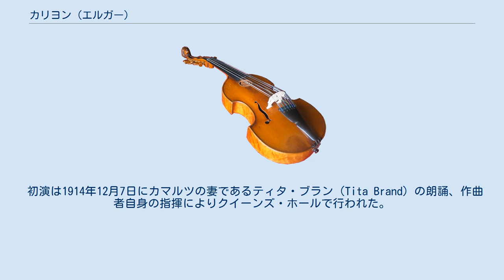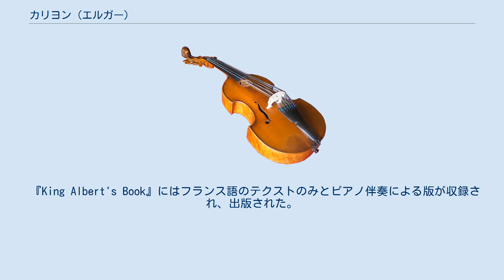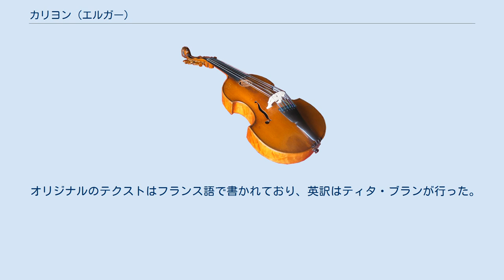カリヨン (エルガー)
『カリヨン』（Carillon）作品75は、エドワード・エルガーが1914年に作曲した管弦楽伴奏付きの朗誦。
テクストはベルギーの詩人エミール・カマルツによる。
 初演は1914年12月7日にカマルツの妻であるティタ・ブラン（Tita Brand）の朗誦、作曲者自身の指揮によりクイーンズ・ホールで行われた。
1915年1月にはヘンリー・エインリーを朗誦に迎えてロンドン・コロシアムで再演され、同年8月28日にはハロゲイトにおいてソプラノのジュリアン・クリフォード夫人と軍楽隊によって演奏されている。
軍楽隊のための編曲はパーシー・フレッチャーが行った。
 1918年8月15日には『カリヨン』と『ベルギーの旗』が、ブルックリンのプロスペクト・パークで催されたポピュラー・コンサートにおいて、ベルギーの舞台美術家のカルロ・リテン（Carlo Liten）の朗誦によって披露されて成功を収めた。
 ドイツが中立国であったベルギーへと侵攻したのは1914年8月のことで、これに武力での抵抗を試みたベルギーには悲劇が訪れる。
町や市民は蹂躙され、国中がほぼ完全に廃墟と化してしまったのである。
アルベール1世とその軍隊は抵抗もむなしく、瞬く間にフランス国境側に位置するウェスト＝フランデレン州へと追いやられた。
これに対し、国を挙げての同情が巻き起こる。
ロンドンでは、ホール・ケインが一流画家、作家、音楽家の協力を得てクリスマスに『King Albert's Book』と題した愛国的詩選集を編纂した。
これに加わるよう打診を受けたエルガーは、『オブザーバー』紙上でエミール・カマルツの詩を読んだことを思い出した。
カマルツの妻だったティタ・ブランは『ゲロンティアスの夢』の初演の舞台に上がった歌手のマリー・ブレーナの娘であったため、エルガーはほどなく彼女からその詩の使用許可を得ることが出来た。
 エルガーの友人で率直な伝記作家であるローザ・バーリーは、こう述懐している。
 私は彼に思い切ってこう提案してみた。
曲を歌曲や合唱曲として扱う場合にしなくてはならないように、詩の韻律に縛られない方がよいのではないか。
そうではなく、詩の朗誦の背景になる音楽として、説明的な前奏曲や間奏曲を書くべきではないか、と。
 バーリーの助言を聞き入れたエルガーは、ところどころに管弦楽による間奏曲を配した、詩の語りもしくは朗誦という形式を採用した。
 ティタ・ブランによるクイーンズ・ホールでの初演を聴いたバーリーは、彼女の置かれた状態を聴衆に悟られないように準備が必要だったことを関連付けて語った。
 （略）不幸にもマダム・ブラン＝カマルツは妊娠中で、この事実を隠すべく舞台上にはパンチとジュディーのショーの要領で、彼女が肩から上しか見えないほどに大量のバラがうず高く積まれていた。
マダム・ブランは多大な力を注ぎ、オーケストラを指揮をしていたエドワード、そして客席に腰かけていた私は彼女がもたらす効果に打ち震えたが、この日は愛国的熱狂が勝った。
こうして『カリヨン』は無事に演奏されたのである。
 『King Albert's Book』にはフランス語のテクストのみとピアノ伴奏による版が収録され、出版された。
 約5分 アレグロ 3/4拍子 変ロ長調 音楽面での明らかな特徴は、変ロ、イ、ト、ヘの4つの音からなる低音の下降音階であり、朗誦が始まるまでの導入部全体にわたってこのオスティナート音型が反復される（譜例）。
 譜例 開始主題は堂々としたワルツのような趣を持つが、鐘の音のように響く4音の下降音型は3拍子のワルツのリズムとは重なることなく進む。
オスティナート音型は低音部に留まらず、三連符のパッセージが低音部へ移ると声部を変えて奏で続けられる。
音楽が終了すると、詩の朗誦が開始される。
力強い詩と音楽は対比を生むとともに目覚ましい相乗効果を発揮することに成功している。
 オリジナルのテクストはフランス語で書かれており、英訳はティタ・ブランが行った。
 朗誦は管弦楽の導入に続いて始まる。
 注釈 出典